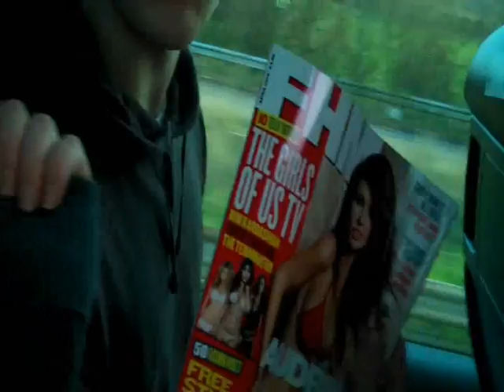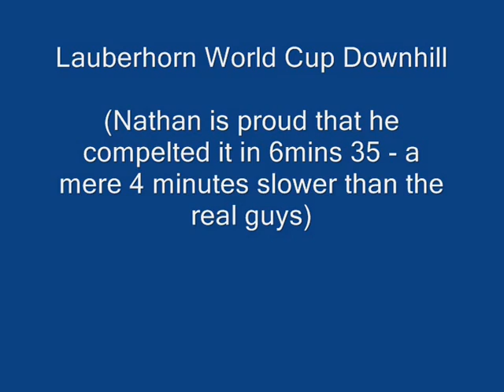Lauterbrunnen 2010 (Part 1)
Starring:
Matt Boyton
Matt Jenkins
Nathan Blyth
Sophie Fountain
Lucy Godwin
Katherine Ready
Hana Mabb